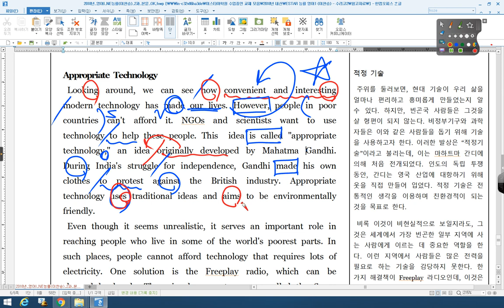능률 영어1 이찬승 02과 SUPPLEMENTARY READING